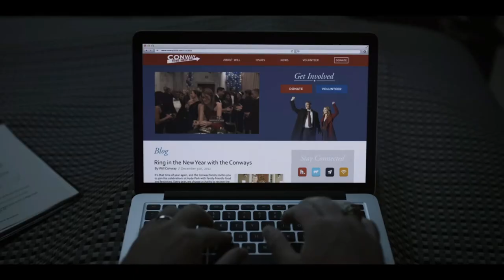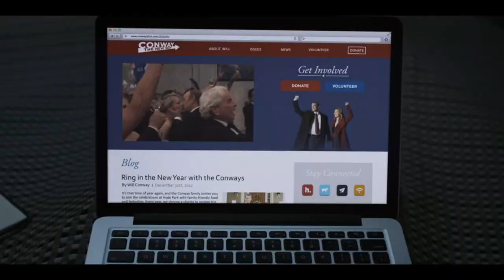House of Cards- New Year's 2013 Flashback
Frank Underwood and Will Conway meet at New Year's 2013.